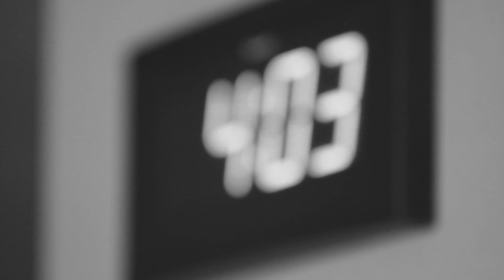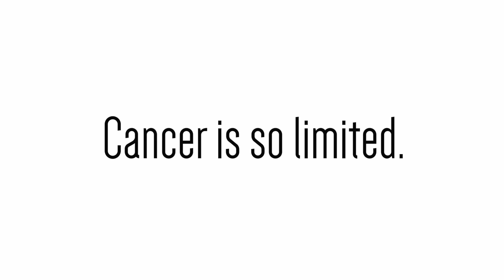Cancer Is So Limited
Filmed and edited by Taylor Aiono.

Poem by Robert L. Lynn:
They've sentenced you with invisible cells that secret themselves deep in body recesses and multiply: lymphatic assault on vital functions.

Can cancer conquer you?
I doubt it, for the strengths I see in you have
nothing to do with cells and blood and muscle.

For cancer is so limited---
It cannot cripple love.
It cannot shatter hope.
It cannot corrode faith.
It cannot eat away peace.
It cannot destroy confidence.
It cannot kill friendship.
It cannot shut out memories.
It cannot silence courage.
It cannot invade the soul.
It cannot reduce eternal life.
It cannot quench the spirit.
It cannot cancel Resurrection.